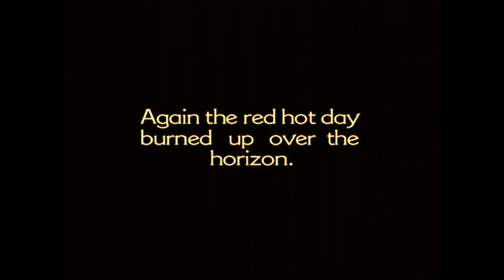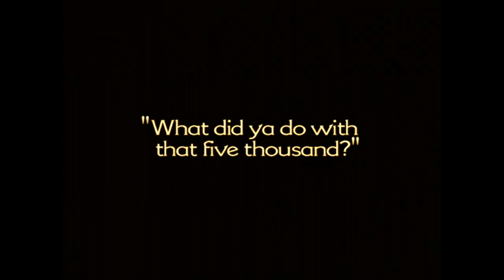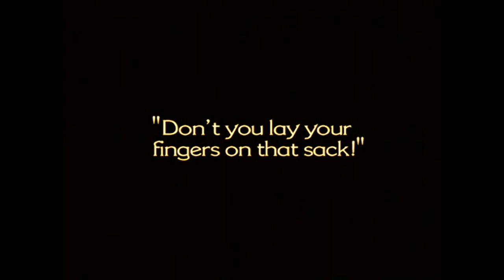Greed (1924) by Erich von Stroheim, Clip: Desert deaths...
The Image: Poor ol' horse!